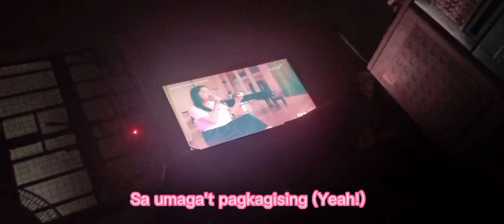Ginalingan (Slowed ÷ Reverb) (Alight motion edit)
Huwag mong masyadong galingan?